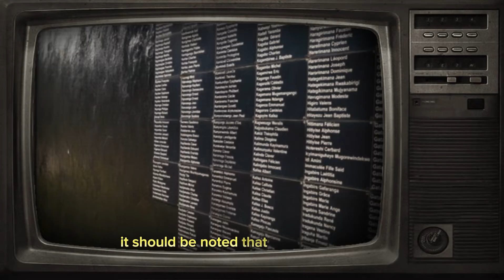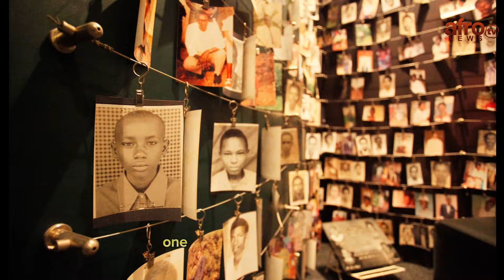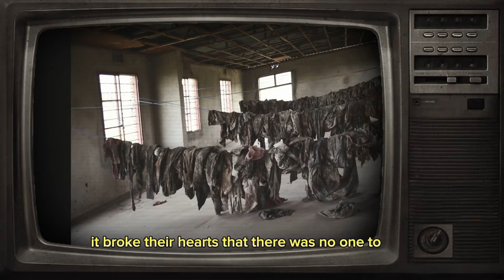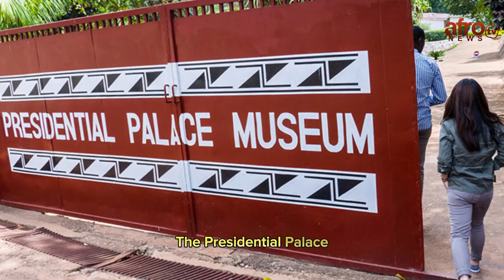Top 10 Tourist Attractions in Rwanda | Singapore of Africa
Ukeneye kudutera inkunga cg courage, cg hari izindi nyunganizi, wabikora kuri #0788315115 ◾ AFRO NEWS TV is a leading online YouTube Channel owned by AFRO NEWS TV LTD

Our Daily focus is:

◾ Up-to-date news (Daily News and Updates within African continent Politics, Security and Wellbeing)
◾ Trending in African Showbiz, voice to the voiceless, Top 5, 10 &20, Documentaries, did you know? How to, know this…
◾ Discussion about the variety of issues within the African Community!

Be informed, be educated and be entertained!

AFRO NEWS TV (Facebook, Instagram and Twitter)